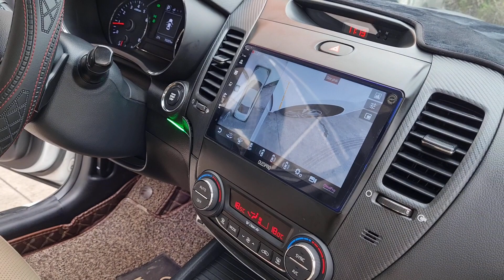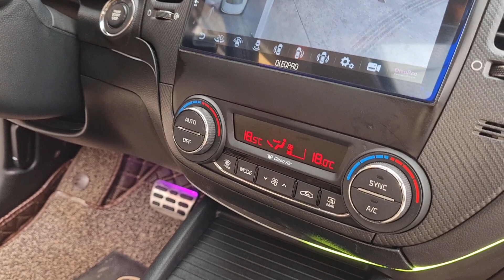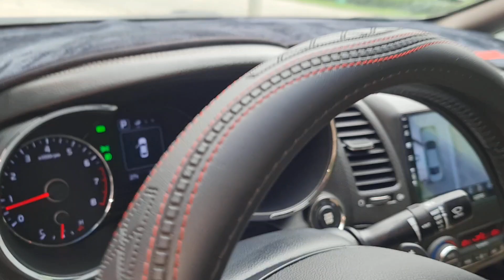VUA CÔNG NGHỆ bây giờ thực sự đã rẻ như VIOS, Thời điểm vàng để sở hữu em nó đây các bác. 0964834834